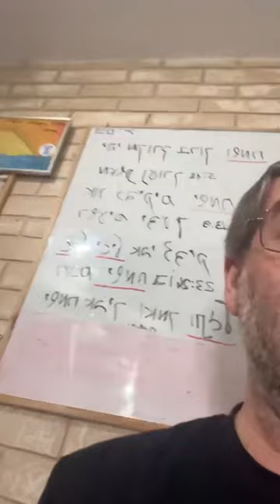✡️ Ицхак Пинтосевич: Благодари за проблемы. Расширяем диапазон хорошего. О благодарности. Урок 93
Урок посвящается за возвышение души Екатерина бат Татьяна.